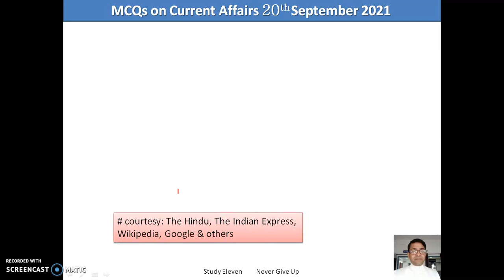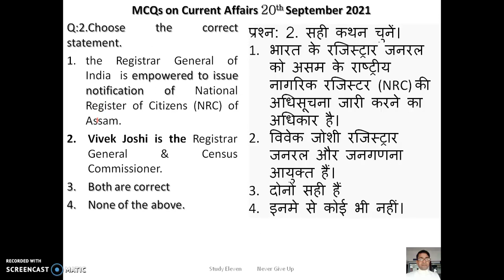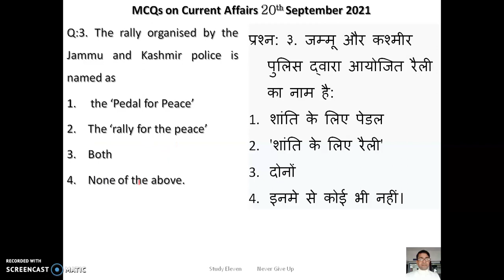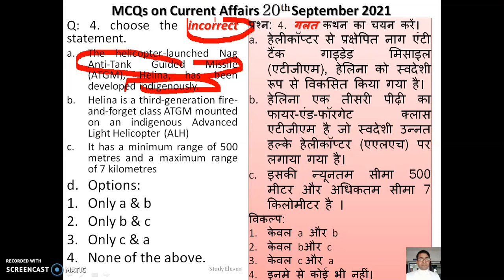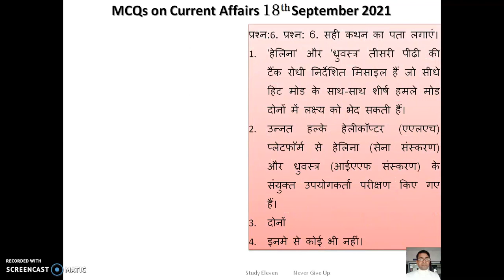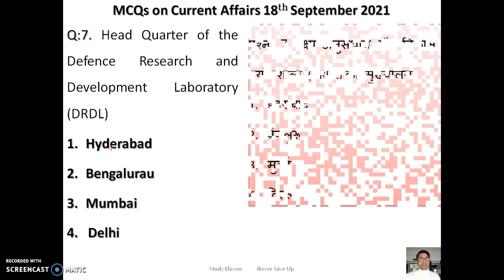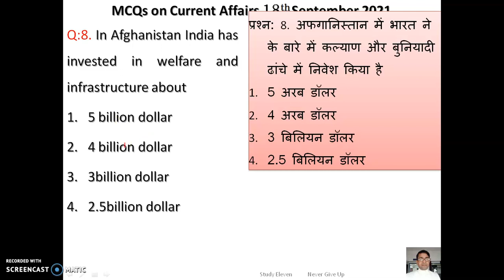Daily Current Affairs MCQs 20th September 2021 for All competitive exams by Nadeem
This Video contains every aspect of the News concerned.
Current Affairs with static GK like Indian Polity, Geography and …..
Helpful for all types of examinations.
watch & enjoy it.
 courtesy: The Hindu, The Indian Express, Wikipedia, Google & other